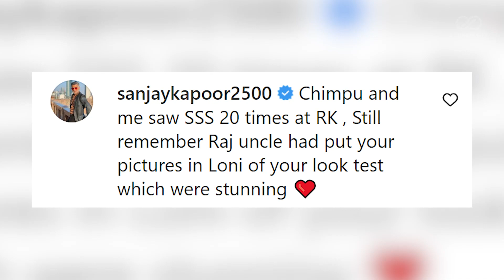Zeenat Aman ने बताया भीषण गर्मी से बचने का नायाब तरीका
अदाकारा जीनत अमान अक्सर अपने सोशल मीडिया पर एक्टिव रहती हैं। जीनत ने अपने फैन्स को भीषण गर्मी से बचने का एक आसान तरीका बताया है। क्या है वो तरीका, आइए जानते हैं।